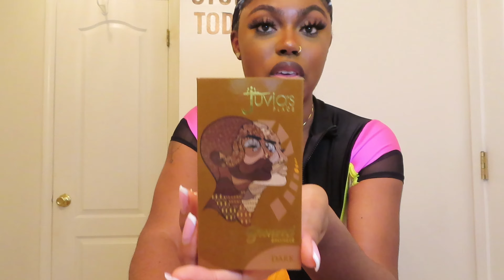ULTA BEAUTY HAUL 2022 | Morphe & Juvia’s Place | Must Haves | Super Affordable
Hi Babes! Here's a mini Ulta haul.
Everything was under $100.

5.11k

Age? 21
Hometown? Atlanta, Ga
Birthday? March 24th
Must Haves? Lash Extensions & Sneakers
How do you edit? Videoleap